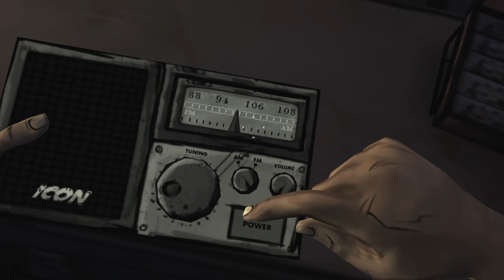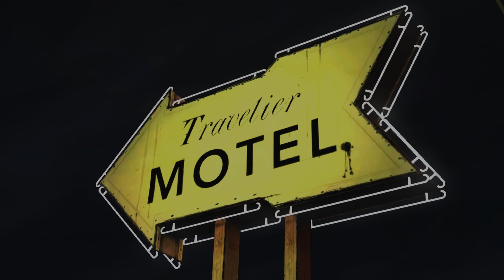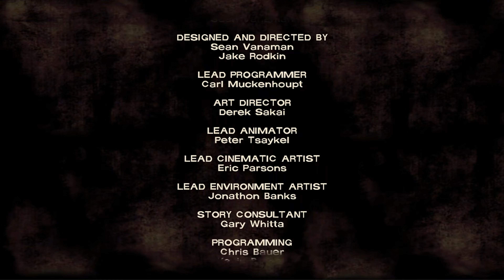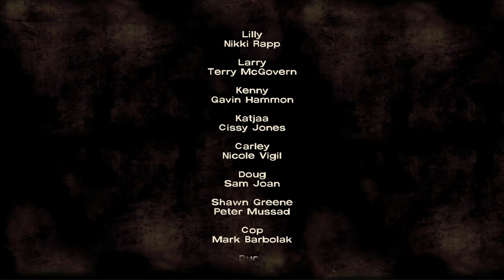The Walking Dead: A New Day Season 1 Episode 1[4K] - No Commentary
Release Date: Apr 24, 2012
Developer: Telltale Games
Publisher: Skybound Games

Genre: Zombies, Story Rich, Adventure, Point & Click, Episodic, Singleplayer, Choices Matter, Drama, Horror, Emotional, Mature, Atmospheric, Choose Your Own Adventure, Post-apocalyptic, Comic Book, Survival, Quick-Time Events, Gore, Action, Third Person

Key Section:
00:00 Prison Awaits
06:00 Car Wreck Outcome
17:12 Clementine First Contact
23:51 The Farm Hideout
44:58 The Pharmacy Hideout
1:15:03 Rescue Glenn Operation
1:28:29 The Mercy Call
1:39:48 The Alarm Went Off
1:43:52 The Motel Hideout
1:51:30 Episode 2 Trailer
1:43:10 Ending Credits